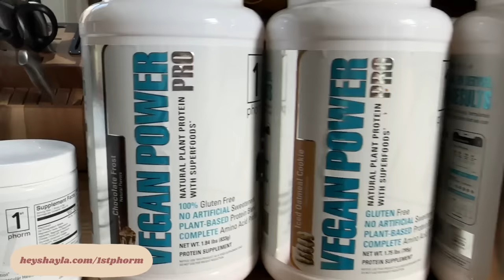MY HONEST OPINION ON 30+ PRODUCTS I WAS SENT FOR FREE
HONEST Opinion of products I've been sent! Good, Bad and Ugly Empties Video

1. Branch Basics non toxic cleaning

2. bluland non toxic cleaning (I like the dishwasher soap)

3. Clearly filtered water

4. Caraway ceramic pots and pans

5. Papaya swedish dishcloth

6. Unpaper towels from etsy

7. Stasher bags reusable bags

8. Waterdrop flavored water

9. LMNT

10. Dime Beauty

11. Merit

12. Thrive mascara

13. Josh rosebrook Tinted Moisturizer + SPF

14. Milk Eyebrow Gel “eyebrow mascara”

15. Native (Cucumber mint, Plastic free case)

16. Bella Skin Beauty Underarm Probiotic (I like Spearmint.. this worked so so for me)

17. Shwally play mats + balms

18. Tubby Todd All Over Ointment

19. Risewell Remineralizing Toothpaste for me and the kids!

20. Luminuex good for teeth whitening, not great toothpaste IMO

21. Kindred Bravely Nursing Bra (Sublime Sports Bra)

22. Earth Runners Earthing/ Grounding shoes

23. Vivo Barefoot PRIMUS LITE KNIT
Vivio Barefoot PRIMUS KNIT III

24. Earthing Sheets

25. Hiya kids sugar free multi vitamins

26. LoveBug Probiotics for pregnancy, postpartum for kids

27. 1st phorm magnesium

28. 1st phorm vegan protein

29. Ryze coffee, I wasn't a fan

30. Expecting and Empowered Pregnancy and Postpartum workout app

31. Lovevery Developmental Montessori Toy Subscription

32. Kitchen Helper/Learning Tower

00:00 Introduction
00:26 What I actually think about the products sent to me
01:04 I don't watch YouTube
01:45 Non toxic cleaning
03:05 Dishwasher soap
03:16 Water Filter Pitcher
04:10 Ceramic Pots and Pans
05:31 Unpaper towels
05:57 Reusable sealable bags
06:19 Flavored water
06:35 Electrolyte
06:58 Dime Beauty
07:26 5 Min makeup
07:44 Mascara
07:58 Tinted moisturizer + SPF
08:09 Eyebrow Mascara
08:22 Deodorant
08:46 Underarm Toner PH Balancing
08:57 Playmats
09:23 Beef Tallow Balms
09:37 All Over Ointment
09:48 Toothpaste that Remineralizes
10:23 Nursing Sports Bra
10:47 SHOES Earthing / Grounding
11:00 SHEETS Earthing / Grounding
11:10 Barefoot Shoes
11:40 Multivitamins for kids
12:22 Probiotics Pregnancy, postpartum, kids
13:09 Magnesium
13:53 Vegan Protein
14:04 Workouts for pregnancy and postpartum
14:32 Montessori Toy Subscription
15:39 Kitchen Helper / Learning Tower
16:18 Ask me about another company!